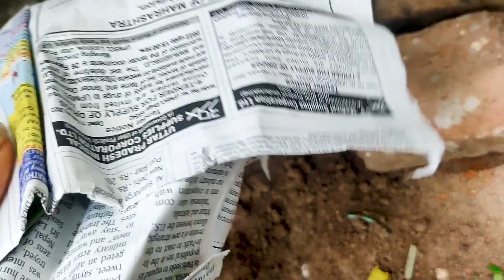తాటి బెల్లం చేద్దాం రండి || Yash Vlogs || palm jaggery Village style organic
తాటి చెట్లు నుండి కల్లు ఎల తిస్తారు

తాటి చెట్లు ఎలా ఎక్కుతారు

మంచి Vlogs ఉంటాయి మన చానెల్ లో